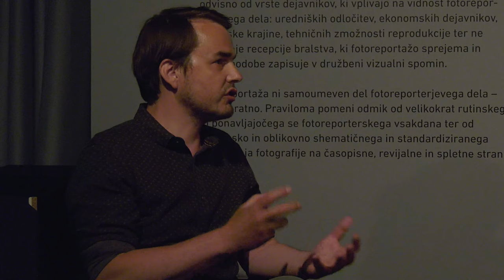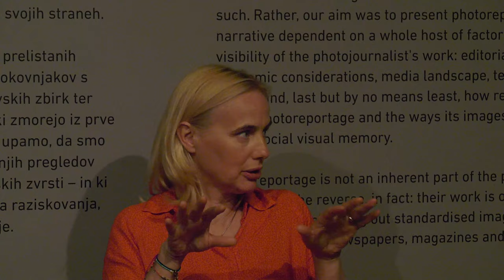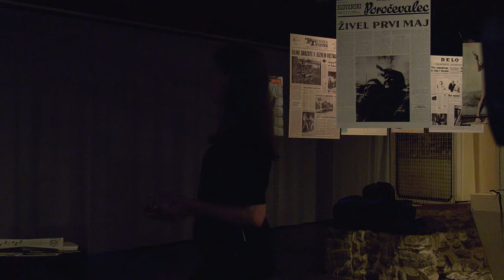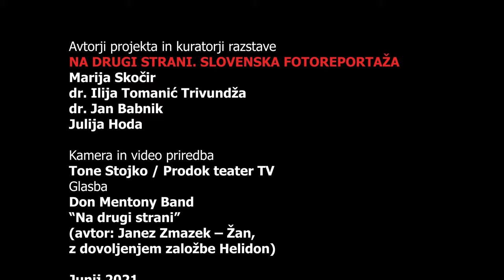V svetu natečajev, galerij in NGO-jev (Barbara Čeferin, Manca Juvan, Matej Povše, Matej Sitar)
Ob razstavi "Na drugi strani. Slovenska fotoreportaža" smo v Galeriji Jakopič pripravili niz predstavitev in pogovorov "Z druge strani v živo".

Četrtek, 17. junij 2021
Fotoreportaža kot spomin, zbirka, arhiv
17.00: Fotografske zbirke Muzeja novejše zgodovine Slovenije; predstavitev
Sodelujeta: Nataša Strlič, Andreja Zupanec Bajželj
19.00: Kam z arhivom?; pogovor s skrbniki zbirk in fotoreporterji
Sodelujejo: dr. Uroš Hočevar, Borut Krajnc, mag. Meta Krese, Janja Papež, Joco Žnidaršič
Moderira: Marija Skočir

Petek, 18. junij 2021
Fotoreportaža danes
17.00: Medijski prostori: razmerja moči, simbioze in izzivi; pogovor z uredniki, novinarji in fotoreporterji
Sodelujejo: Jure Eržen, Lenart J. Kučić, Ali Žerdin
Moderira: dr. Ilija Tomanić Trivundža
19.00: V svetu natečajev, galerij in nevladnih organizacij; pogovor z galeristi ter samostojnimi fotoreporterji in avtorji
Sodelujejo: Barbara Čeferin, Manca Juvan, Matej Povše, Matej Sitar
Moderirata: dr. Jan Babnik, Nika Perne